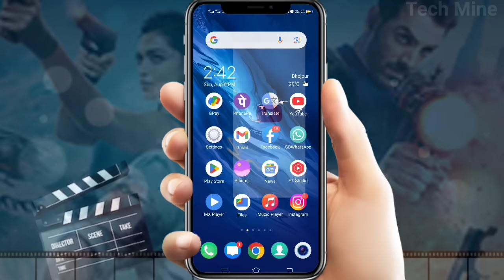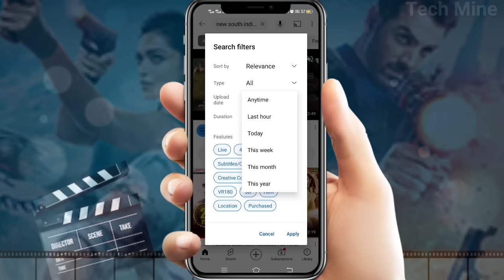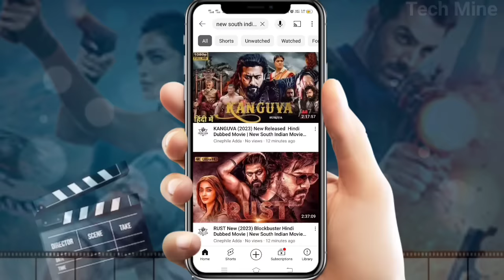New Movie Kaise Download Karen 2024 | New Movie Download Karne Ki Website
Best Movie Download App | Movie aap !

YouTube per new movie Kaise dekhen, YouTube per koi movie nahin milta hai use Kaise dekhen,
YouTube per movie nahin milta hai kya Karen
YouTube per ab dekhen kisi bhi movie ko,
best movie app,
best movie download app,
YouTube per new new movie Kaise dekhen, YouTube per movie download kaise karen, Best Movie Download App,
New Movies App 2023,
Techmine